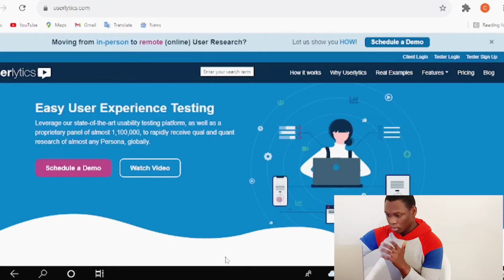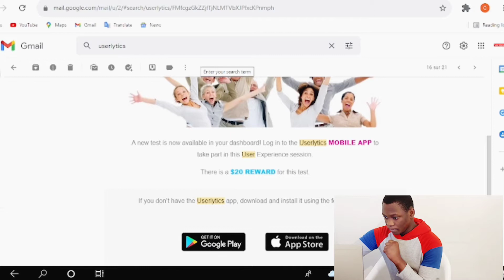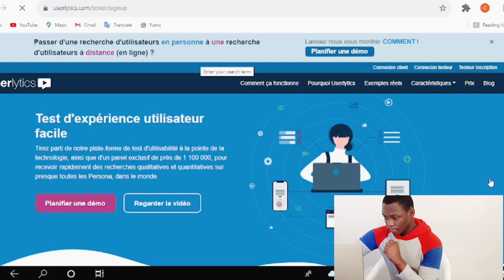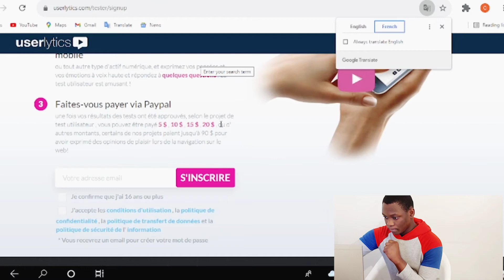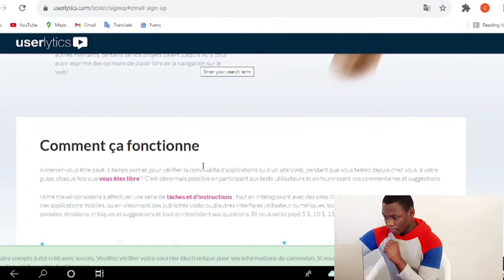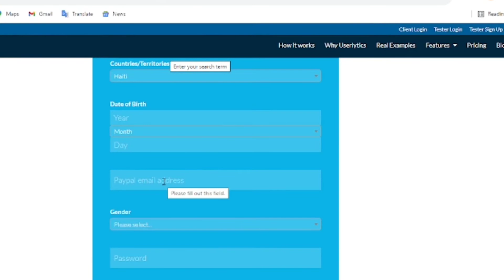30$ chak jou / fe lajan ak yon compte gmail u genyen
vous apprends à gagner de l’argent sur Internet! Pour de vrai!
nou ka pozem nenpot kesyon map eponn nou nan yon videos.